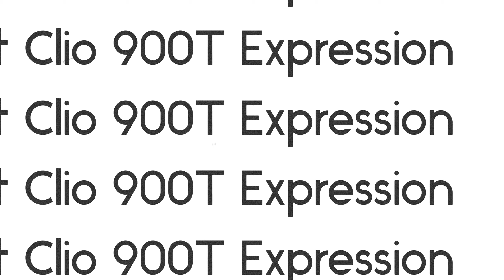Renault Clio 900T Expression - VW Bidvest McCarthy Gezina FK1 - Call us on 012 404 2000.